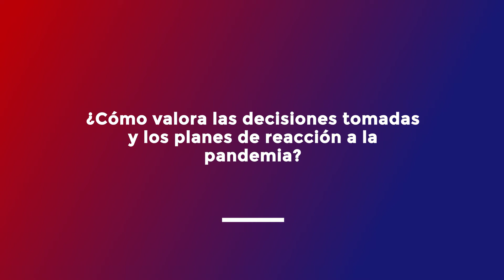Mariano Jabonero, secretario general OEI, sobre el impacto de COVID en la educación y cultura (II)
“Las instituciones internacionales y gobiernos han tomado decisiones pertinentes, rápidas y eficaces. La gestión de la información y la coordinación ha sido incompleta, parcial y, en ocasiones contradictoria” - Mariano Jabonero, secretario general de la OEI, valora las decisiones tomadas y los planes de reacción a la pandemia